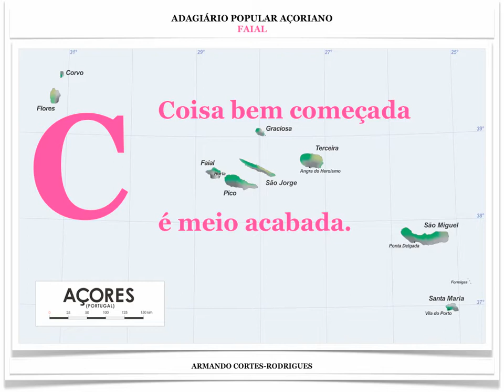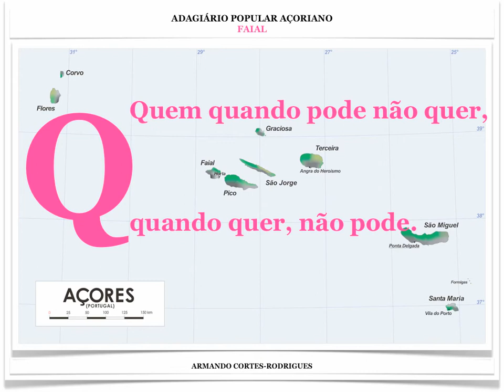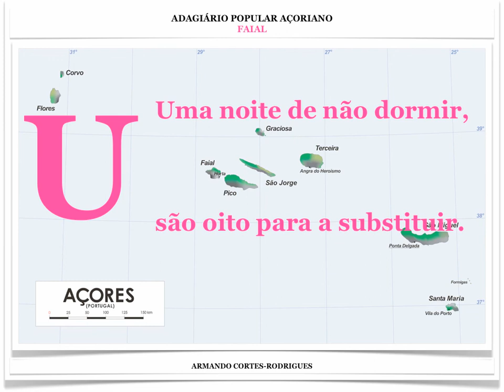Adagiário Popular Açoriano - Faial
Adagiário Popular Açoriano, de ARMANDO-CORTES RODRIGUES
- Corvo
- Faial
- Flores
- Graciosa
- Pico
- Santa Maria
- São Jorge
- São Miguel
- Terceira